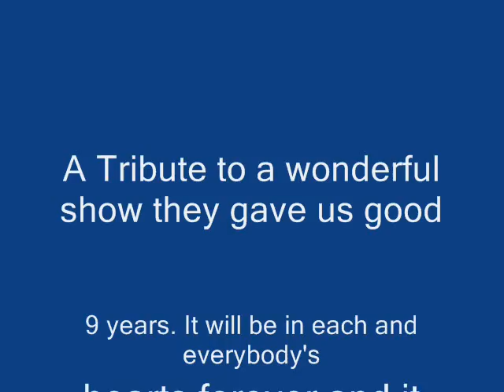The Facts of Life The Ultimate Tribute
It is a ultimate tribute of The Facts of Life. One of my favorite shows in the whole world.